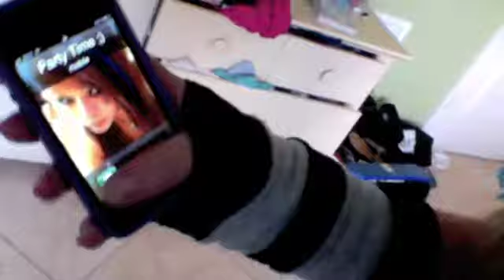Mr. SaxoBeat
Mr. SaxoBeat Music Video